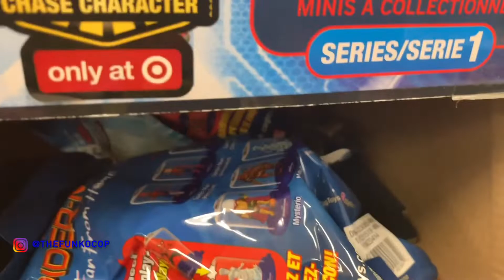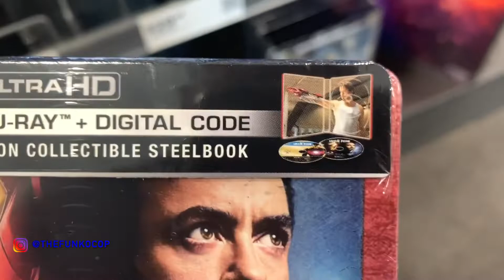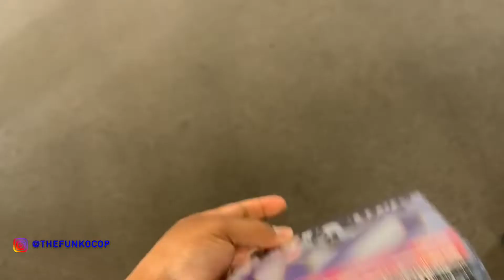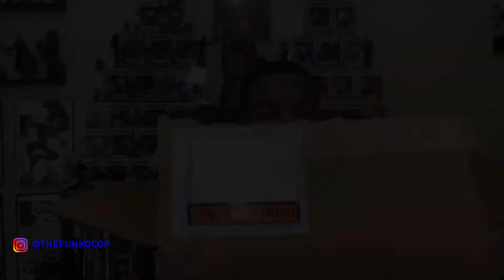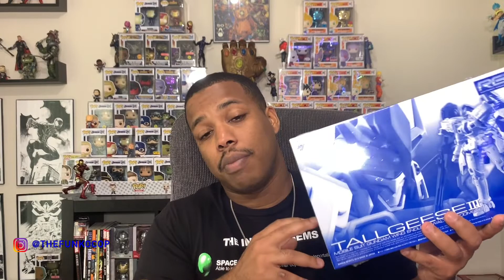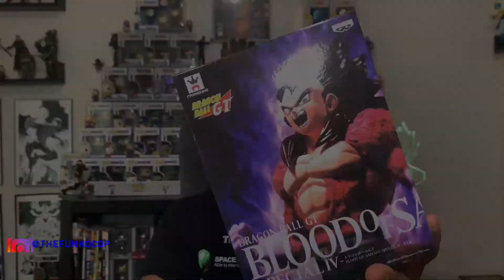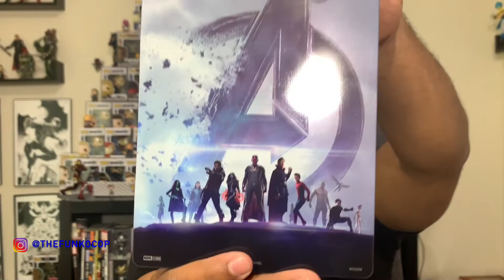FunkoCop Files| FUNKO POP HUNT| MARVEL END GAME STEELBOOK| MARVEL LEGENDS HUNT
What's up everyone! Welcome to the channel! Thanks again for watching! I do funko pop hunting with toy hunting for marvel legends and plenty more.

So met up with the homies @droobzvids and @csmiller (both on instagram go check them out!) and had to go pick up a figure from them i appreciate the assistance.  I was able to go grab the super saiyan goten funko pop hot topic exclusive! I did get a new gundam model kit for my gunpla collection! Plus some more marvel legends and banpesto statues so i hope y'all enjoy!!

S/O

@CSmiller - go follow him on IG